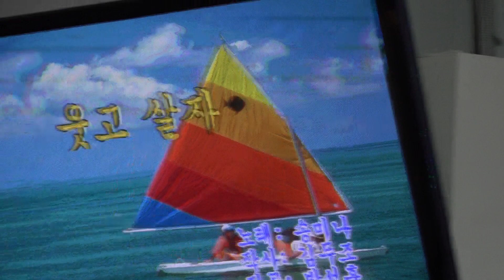가수 MC 조옥정 웃고살자